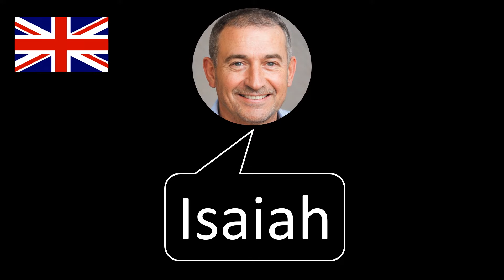How to pronounce Isaiah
How to say Isaiah

Pronunciation of English words and names in 4 different voices: American, British, male, and female.

The best way to learn how to say words in English.